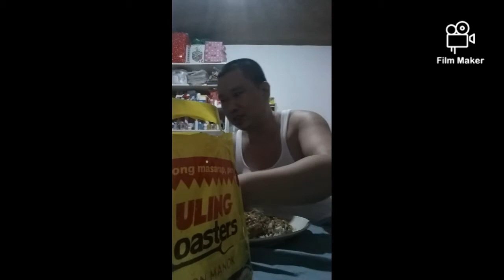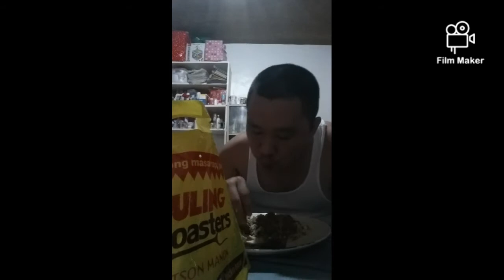Lafang ulit.Try natin Uling Roaster..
Sabi hindi daw Masarap pero pwedi na...Hindi lang pwedi
Sobrang SARAP pa..